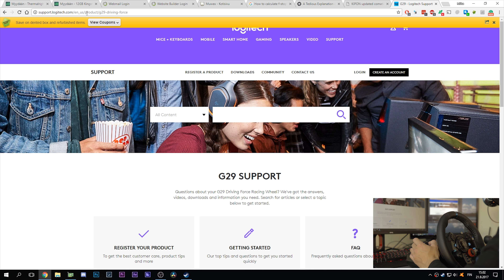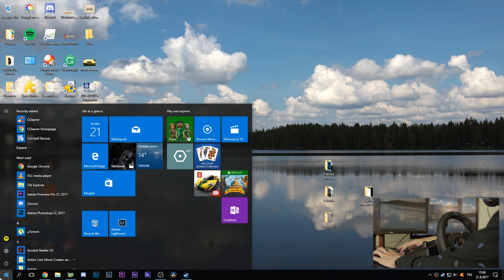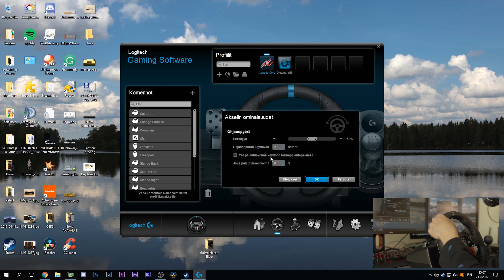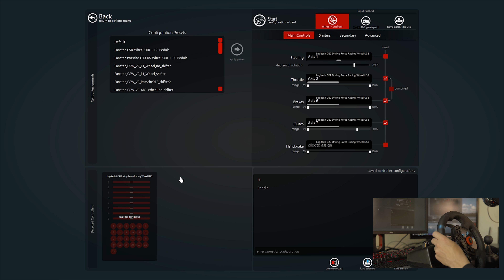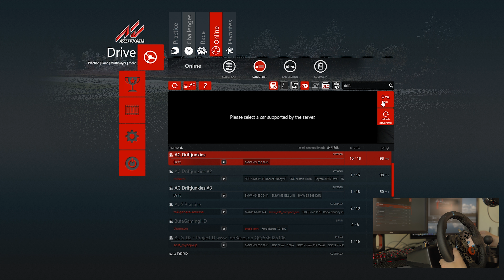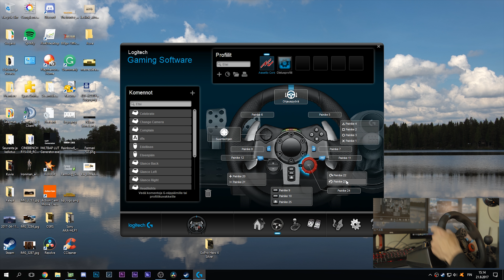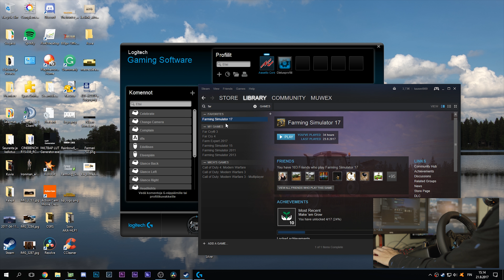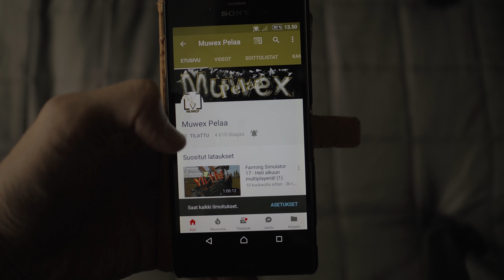Logitech G29 - Unboxaus ja alkutoimet - Mitä tehdä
Avataan G29 laatikko ja tehdään ns. alkutoimet.

Voit tukea minua sitä kautta!

FANIPOSTI OSOITETIEDOT ---
Miika Soini
Poste restante
61550 Orismala

FANITUOTTEITA!!! ---